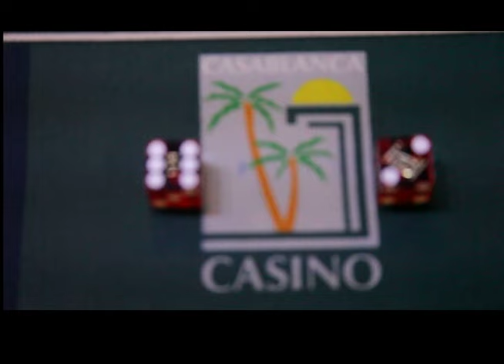Casablanca Casino 8th Anniversary Party video Turks and Caicos Islands, Providenciales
This is how we do it ! Casablanca Casino's 8th Anniversary party.. Its going down for real and its filled with lots of prizes and surprises!!